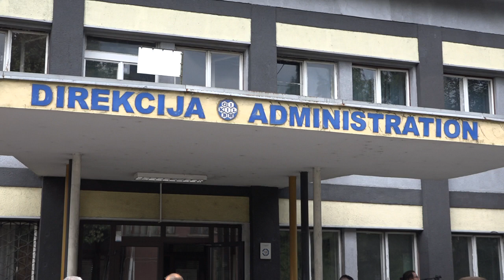Održan sastanak u GIKIL-u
U GIKIL-u (Global Ispat Koksna Industrija Lukavac) je održan sastanak na kojem je razgovarano o aktuelnim problemima i budućnosti ove lukavačke kompanije. Sastanku su prisustvovali predstavnici Uprave, Nadzornog odbora i Sindikata radnika GIKIL-a, Općinski načelnik dr.sc. Edin Delić, federalna ministrica okoliša i turizma Edita Đapo, direktor Federalne uprave za inspekcijske poslove Anis Ajdinović te ministri nadležnih ministarstava Vlade TK.